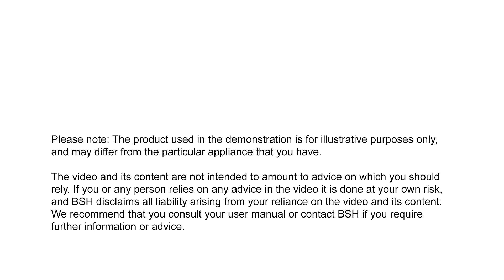Common mistakes while loading the dishwasher | Siemens Home UK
This video shows the most common mistakes when loading the dishwasher.
To prevent cutlery from nesting and to improve washing results with every cycle, discover Siemens dishwasher accessories